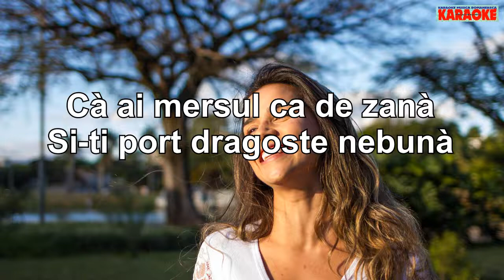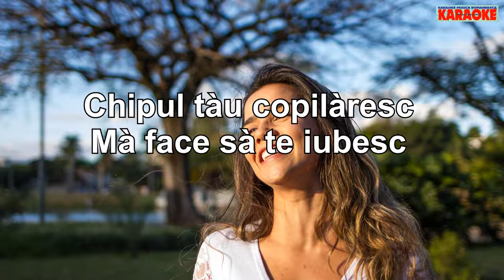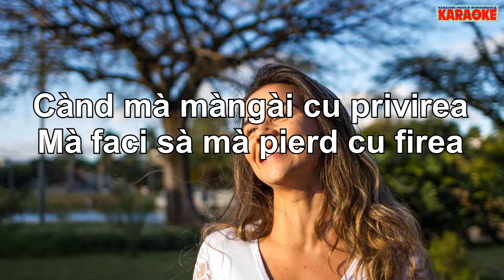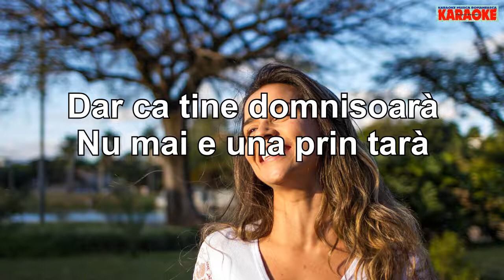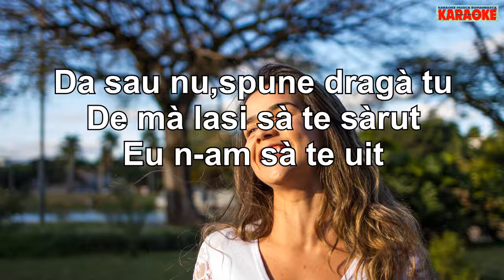Karaoke [ETNO] - Domnisoara stii ceva - Versuri - Negativ - [CEA MAI BUNA MUZICA ETNO 2024]